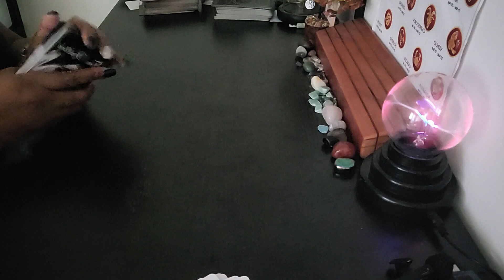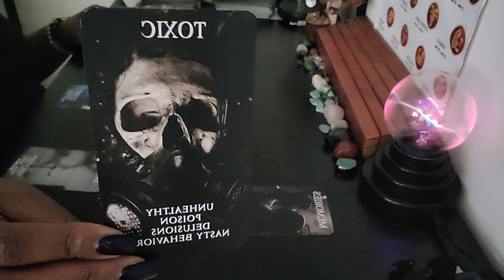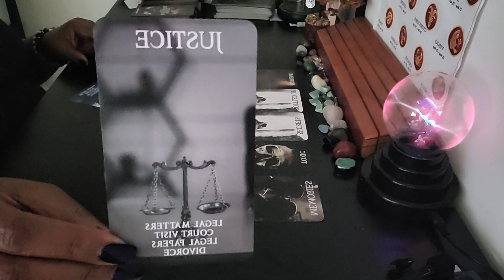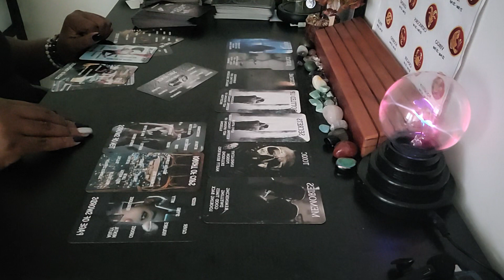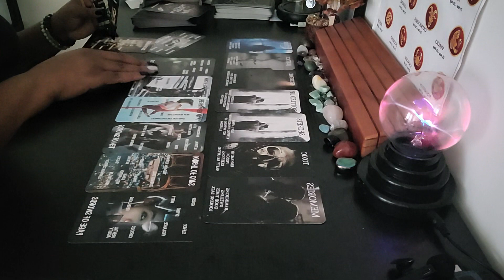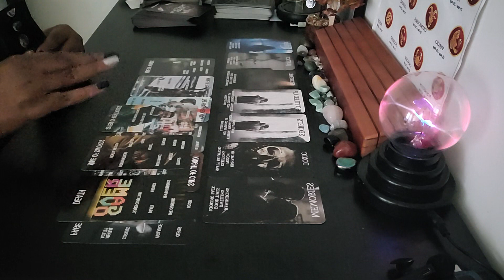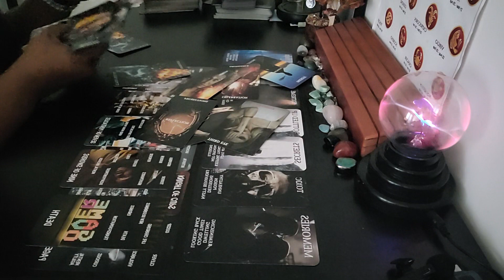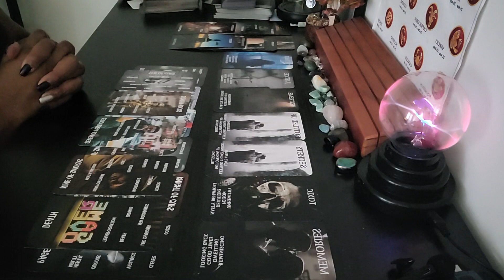Karmic ⚖️ for this distorted mansculine is that he has to 👀 you walk in blessings and abundance